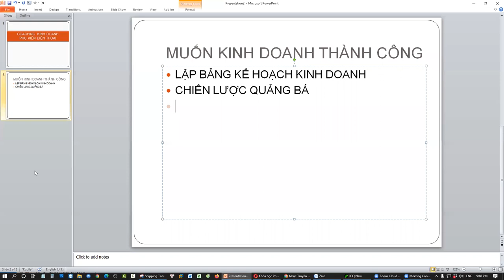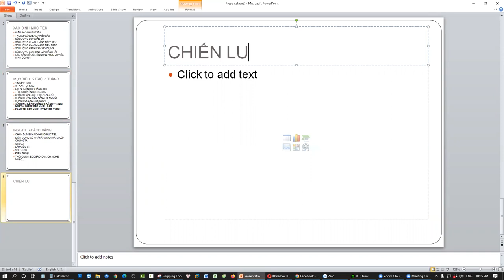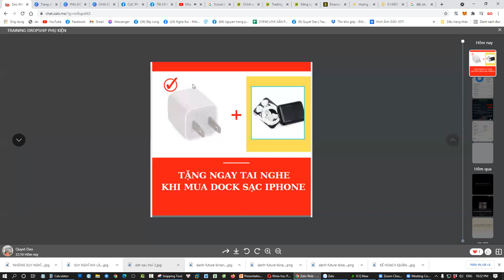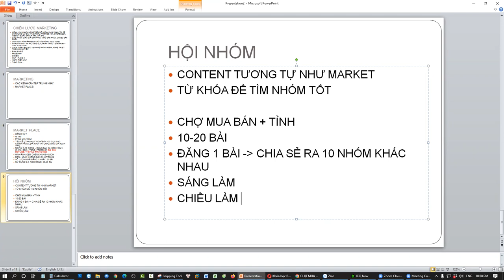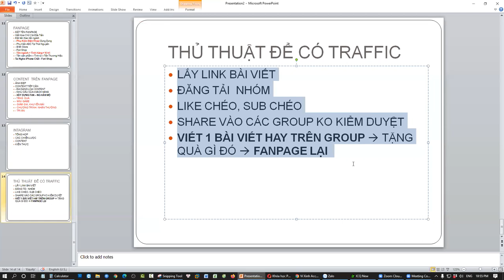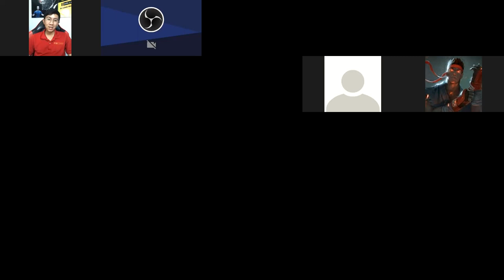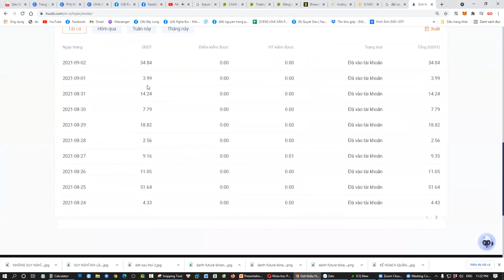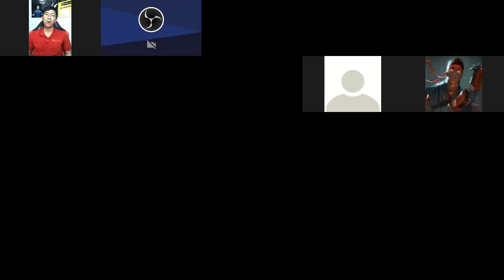Coaching Thực Chiến Dropshipping với Phụ Kiện điện thoại - Fori Center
Buổi chia sẻ trong chuỗi 03 ngày thực chiến với ngách phụ kiện điện thoại của Fori Center

Chúc các bạn có những kiến thức tuyệt vời và thành công với ngách phụ kiện điện thoại.

Trân trọng!